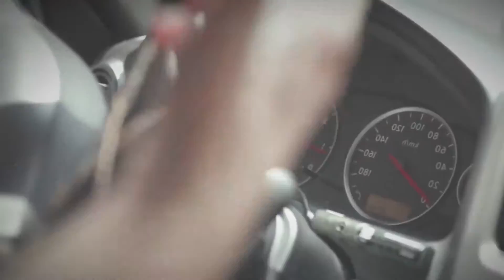Valentine Day Delivery with GOGOVAN!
GOGOVAN drivers delivered flowers on Valentine's Day. Visit our country website to book your deliveries now: Hong Kong Singapore Taiwan and South Korea

For more enquiries, drop us an email at